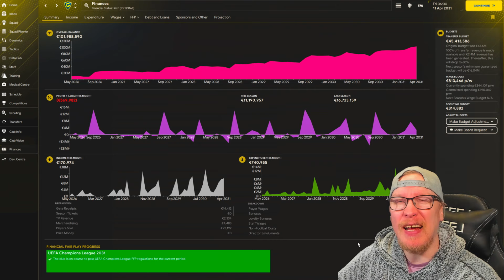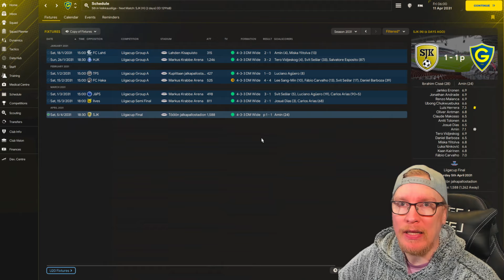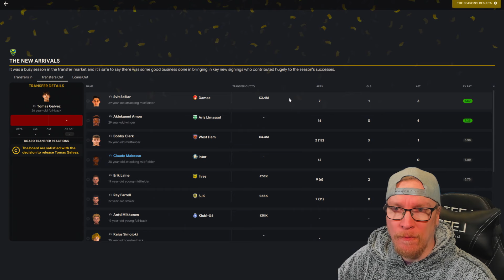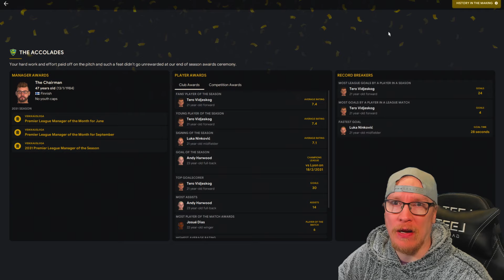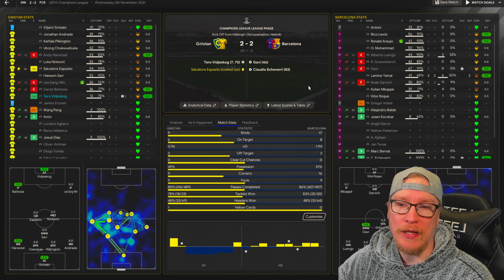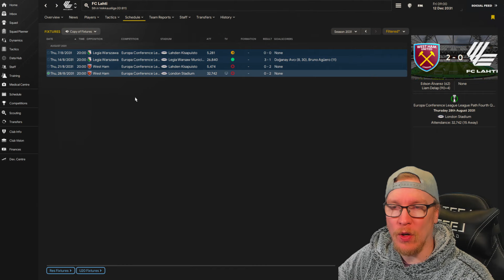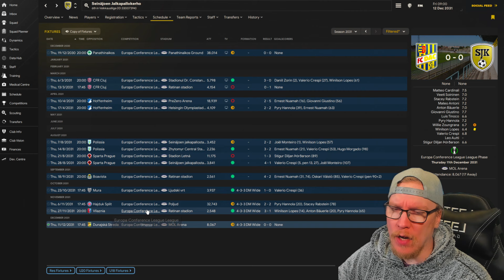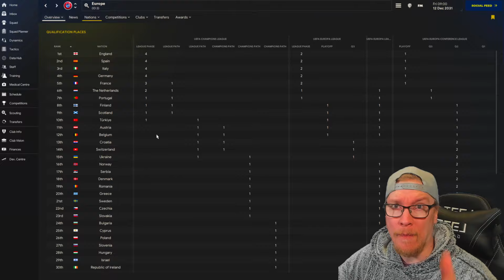FM24 Suomi | IF Gnistan Veikkausliigassa | Kausi 8 | Football Manager 2024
Tästä lähtee liikenteeseen toivottu Suomi-save kanavalla. Joukkueeksi valikoitui veikkausliigaan noussut IF Gnistan. Tämä pikkuinen seura on ollut pitkään otsikoissa suomalaismediassa ja onkin vain etuoikeus, että päästään pelastamaan tämä seura FM24 pelin puolella.

Kahdeksas kausi käsillä. Jälleen taistellaan kaikilla rintamilla ja uusiakin pelaajia saapuu joukkueeseen ja yllättäviä pelaajia lähtee. Tänä vuonna Gnistan pääsee ensimmäistä kertaa suoraan Mestareiden Liigan lohkovaiheeseen, miten se muuttaa meidän peliä ja tuleeko tästä taas yksi tappioton kausi?!